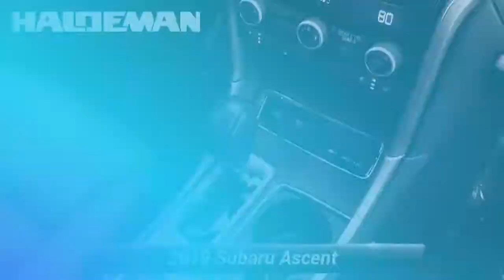Certified 2019 Subaru Ascent Touring, Hamilton, NJ 21129A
2019 Subaru Ascent Touring SUBARU CERTIFIED, REMAINDER OF FACTORY WARRANTY, SERVICE RECORDS AVAILABLE, PASSES NJ STATE INSPECTION, FACTORY MAINTENANCE UP TO DATE, RECENT HALDEMAN TRADE IN, NEW TIRES, GOOD BRAKES, NAVIGATION/GPS, LEATHER/MOONROOF, BLUE TOOTH, REAR BACK UP CAMERA, SIRIUS XM, CALL FOR A FREE CAR FAX REPORT!, SYNC MY TOUCH, APPLE CAR PLAY / ANDROID AUTO, USB PORT, DUAL POWER SEATS, HEATED SEATS, PARKING SENSORS, 30,000 MILE SERVICE ALREADY PERFORMED!, FOUR WHEEL ALIGNMENT PERFORMED!, Navigation System, Power moonroof, Standard Model.Recent Arrival! Clean CARFAX. CARFAX One-Owner. 20/26 City/Highway MPG Certified. Subaru Certified Pre-Owned Details:* Transferable Warranty* Vehicle History* Roadside Assistance* 152 Point Inspection* Powertrain Limited Warranty: 84 Month/100,000 Mile (whichever comes first) from original in-service date* SiriusXM 3-Month trial subscription, $500 Owner Loyalty coupon & 1 year trial subscription to STARLINK* Warranty Deductible: $0

[RLVID:3240:0a40b65e9f05fcdf:649f887111c7ac14:1]